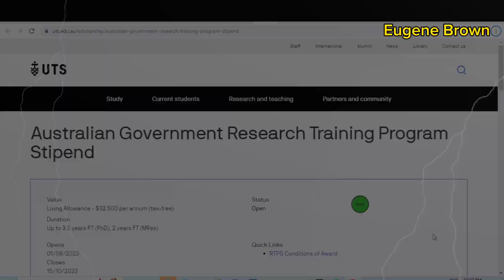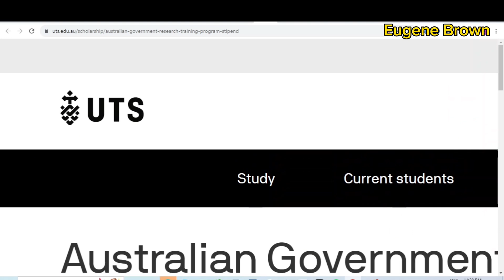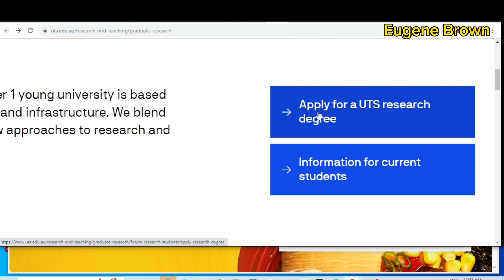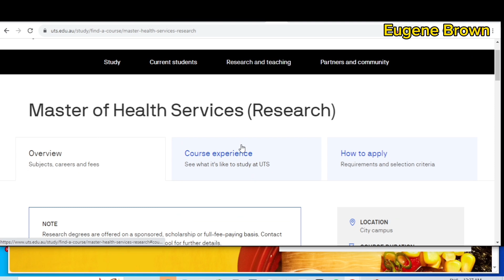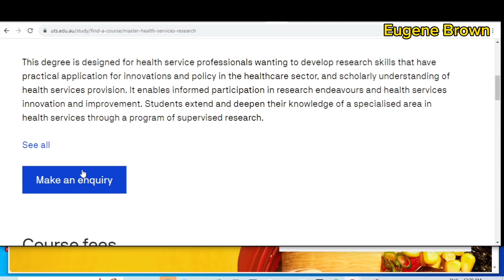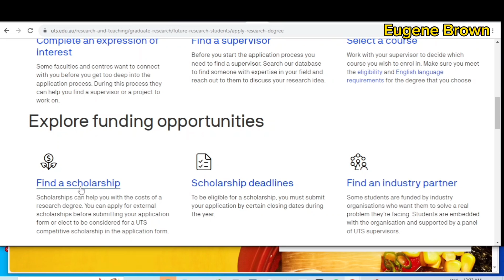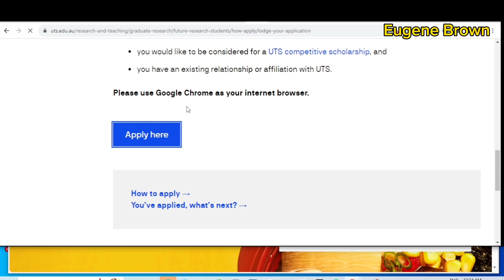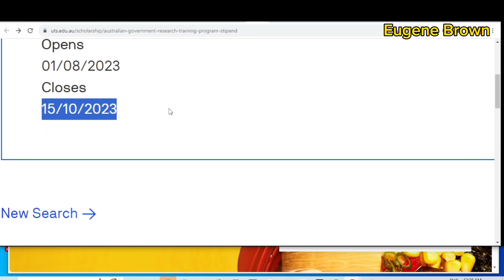GET PAID $32,500 YEARLY TO STUDY IN AUSTRALIA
Fully funded scholarship in Australia 2023

KEYWORDS**
national university national university, financial aid, scholarship, financial support
international student, 529 plan, grants for college. study for free in Australia , fully funded scholarship in Australia 2023 Scholarship in Australia 2023 Scholarship in Australia for indian students Scholarship in Australia for international students